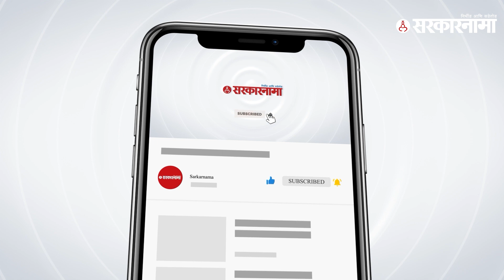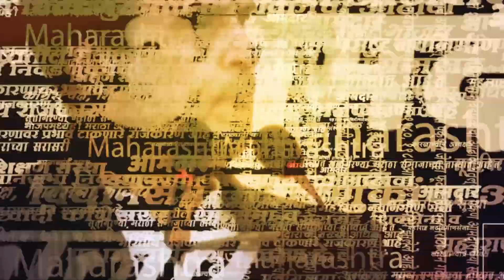Abdul Sattar is caught in Gayran land scam | Politics | Maharashtra | Sarkarnama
Abdul Sattar is caught in Gayran land scam
आज अधिवेशनात शिंदे सरकारमधील मंत्री अब्दुल सत्तारांचा गायरान घोटाळा चांगलाच गाजला. अब्दुल सत्तारांनी ३७ एकर जमीन न्यायालयाचे आदेश धुडकावून एका व्यक्तीला दिल्या आरोप त्यांच्यावर आहे. या प्रकरणात विरोधकांनी त्यांच्या राजीनाम्याची मागणी केली आहे.

(KB1222)
(NP1222)